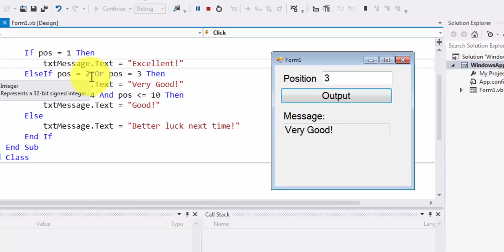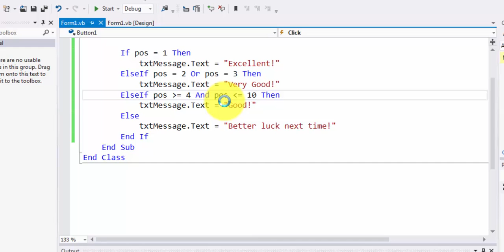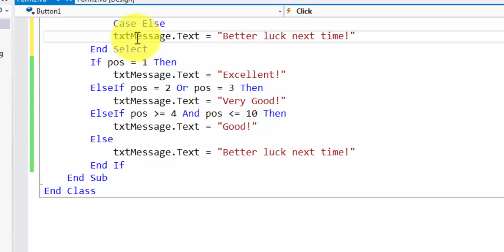Visual Basic - Converting an If Condition to Select Case - Example 2